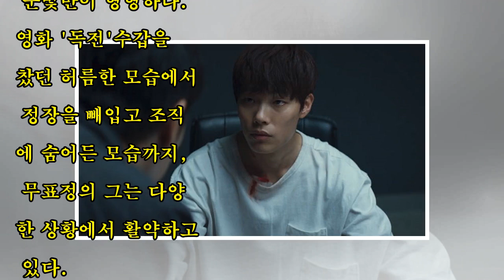배신 당한 마약조직원으로 신들린 연기 선보이는 ‘독전’ 류준열의 ‘미친’ 연기력